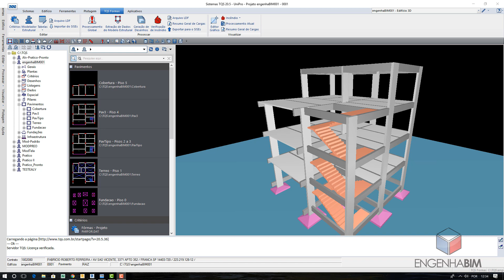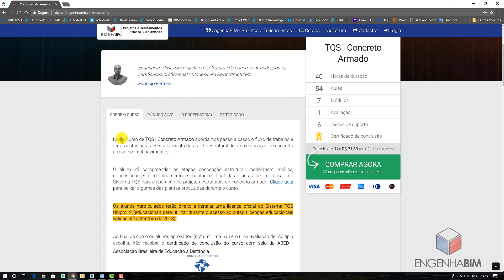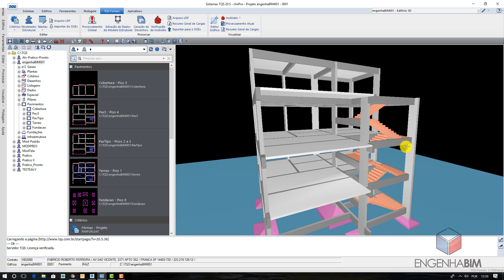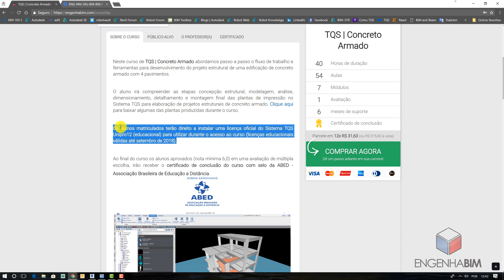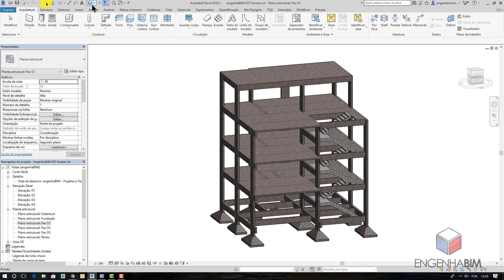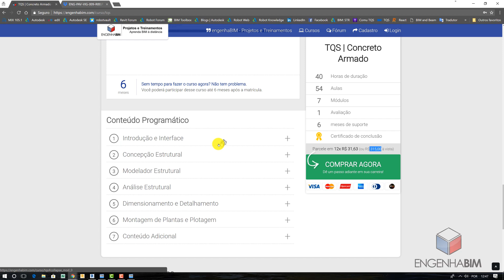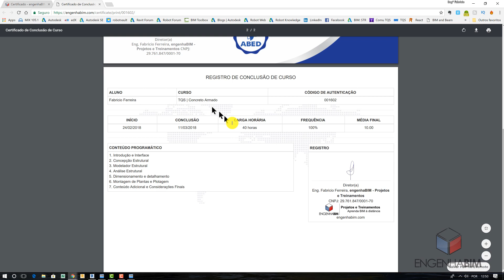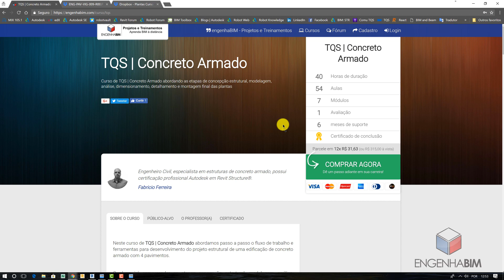Lançamento | Curso online Sistema TQS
Neste vídeo explicamos o conteúdo programático do Curso de Sistema TQS | Concreto Armado, além de informações a respeito de valores, acesso, disponibilização de licenças, suporte e outros.

para cursos de Revit, TQS, Robot, Navisworks, Alvenaria Estrutural, Criação de Famílias, Estruturas Metálicas e de Concreto Armado.